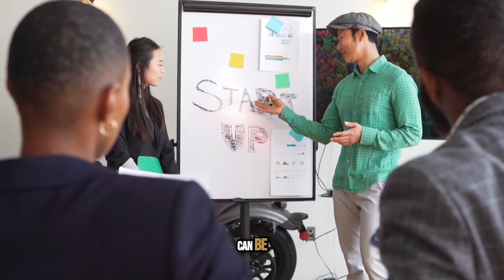Unlocking The Power Of Marketing Beyond Just Numbers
In this video, we delve into the real essence of marketing. It's not just about numbers or data; it's about people. Discover how 23.2 million viewers engaged with a single video and learn why Elon Musk is hailed as a marketing genius.

Join us as we explore the strategies behind Musk’s success and understand the importance of awareness in marketing. Learn how attention is the new currency in today's digital age and how to leverage it to drive results. Whether you're a marketer, entrepreneur, or simply curious about the dynamics of modern marketing, this video is for you.

Key Takeaways:
- Understanding the human element in data
- How Elon Musk captured the attention of millions
- The role of awareness in marketing
- Why attention is the new currency
-  Real-life examples of effective marketing strategies